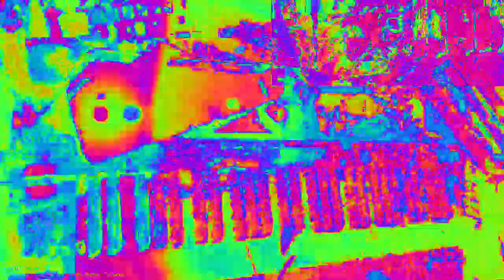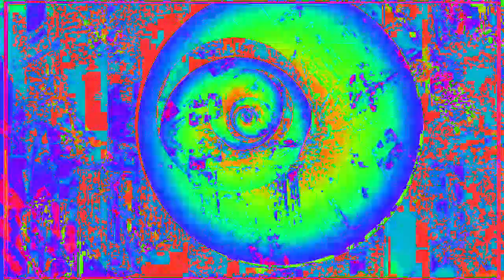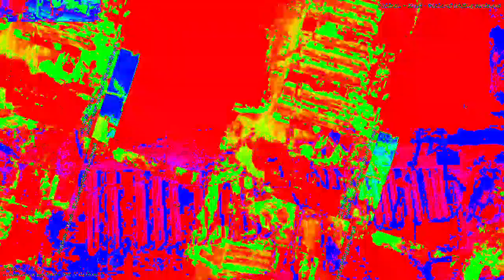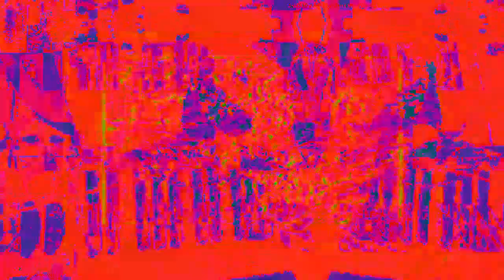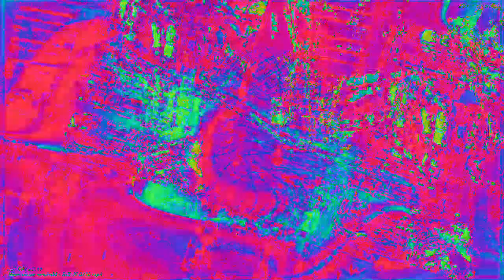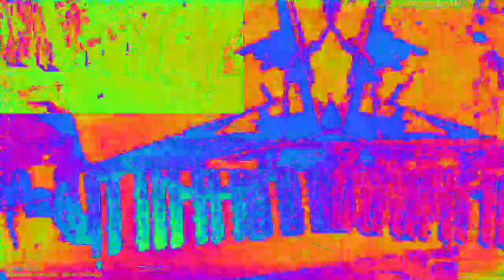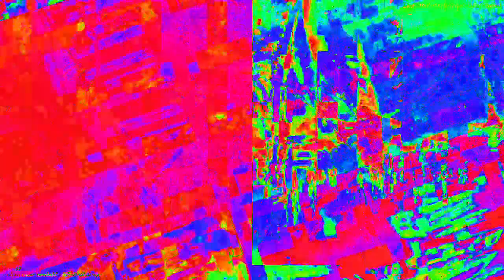Movie 23 02 06 23h24m26s 33:33 videos new audio levels changing effects parameter settings